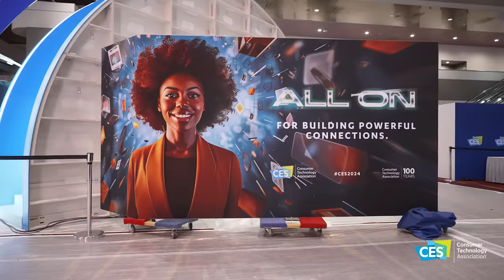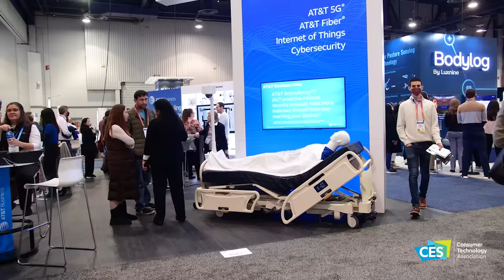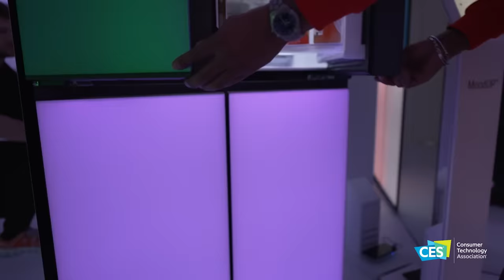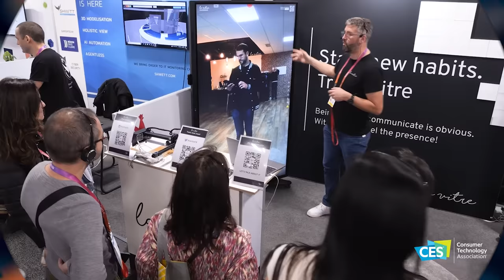The Big Tech Trends at CES 2024 w/ iJustine!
It's a Sneak Peak at all the big trends we expect to see at CES 2024, with so many more other trends that will surface at the world's largest tech event in Las Vegas!